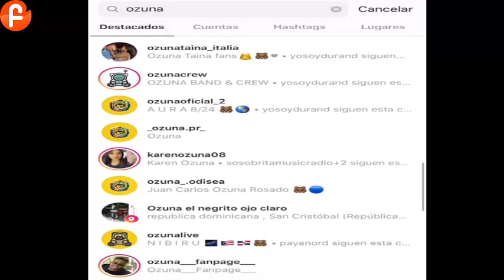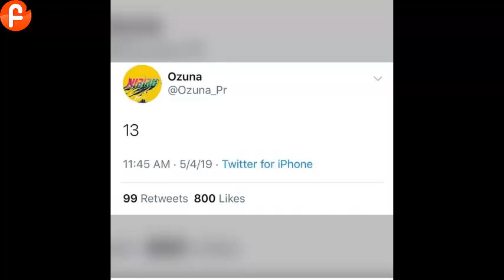Ozuna Desaparece De Instagram Por Fanaticos De Kevin Fret !!